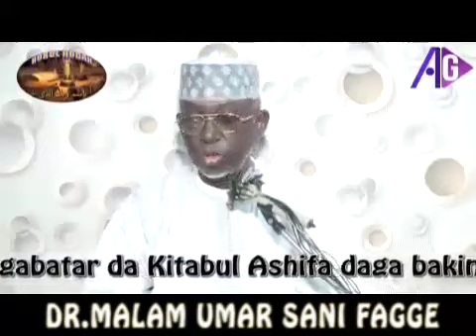DR.MALAM UMAR SANI FAGGE - Tarihin UWAISUL QARANI